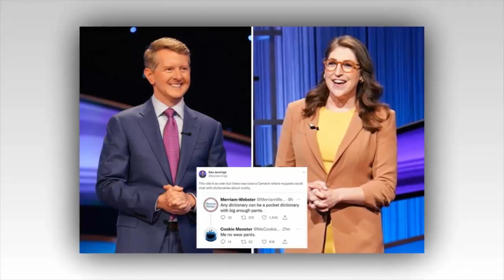Jeopardy! fans demand show ‘lets Mayim Bialik go’ amid her Season 40 exit and for Ken Jennings be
Jeopardy! fans demand show ‘lets Mayim Bialik go’ amid her Season 40 exit and for Ken Jennings be ‘only host’

Jeopardy! hosts Ken Jennings and Mayim Bialik have given game show fans carte blanche to ask them whatever they feel.

The official Jeopardy! Instagram account promoted that Mayim and Ken would engage in a Q & A session on the Inside Jeopardy! podcast.

Recently shared on the social media page in a carousel post was a respective image of Ken, 49, and Mayim, 47, smiling on the game show set.

Placed over the separate snaps was a quote from Ken and Mayim.

"I learned a lot from Alex [Trebek]. He always said the game should not be about him, the stars, should be the players," Ken's quote read.

Mayim's quote read: "It's hard not to get starstruck by the contestants up here."

"We're kicking off S40 with some of the top audience Q+A moments from last season, featuring hosts Ken Jennings and @missmayim Listen to Inside Jeopardy! now on your favorite podcast platform with the link in bio," the post captioned.

Fans in the post's comment section remarked about the hosts.

"Ken is all about the game the heritage and Alex. He is the best and is the only who should be the host. I never could believe they considered other people," one fan shared.

Another added: "Ken should be the only host! He does make it feel like the show is about the contestants. Can’t say the same about Mayim."

A third fan insisted: "Just Ken and only Ken! For the love of God..."

A fourth person cosigned: "Ken is the better host! Please drop Mayim, she can appear on a movie when the strike is over.

"She is not missed on Jeopardy. (sad to say as I always liked her as an actress but certainly not as a game show host)."

NO MAYIM
The show's monumental Season 40 premieres on Monday, September 11 and will run until July 26, 2024.

Ken will be hosting Season 40, which began filming on August 15, 2023.

This comes amid the ongoing WGA and SAG strikes, which caused fellow host Mayim to bow out in solidarity with the strikers.

A source told The Messenger that Mayim will likely not be back until the New Year if not longer.

“She wasn’t fired," the source has shared.

"She’s choosing to stand with her union, and because of that, she was told it is unlikely she will return for the rest of the year, even if the strike is resolved before then.”

Mayim is a member of the striking actors’ union, SAG-AFTRA.

KEN GETS PUSHBACK
Meanwhile, Ken has faced backlash from some fans and former players for his decision to cross the picket line.

Ken has kept relatively quiet on the subject besides resharing a statement from the show’s executive producer referencing how the late Alex continued hosting during the 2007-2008 writers’ strike.

Earlier this month, showrunner Michael Davies revealed that the long-running quiz show would be using recycled material since its writers are WGA members and on strike.

The season will also use past contestants, kicking off with a Second Chance tournament featuring players from Season 37.

This will be followed by a brand new tournament, the Champions Wild Card, which will pit the winners of the Second Chance series against brief Season 38 champions.

Davies explained on the “Inside Jeopardy!” podcast that “wouldn’t be fair to have new contestants making their first appearance” on the show with material that isn’t original or that was written pre-strike.

It's unknown what will air after that- or from when or what the recycled material will be.

Showrunner Davies also announced a bump in consolation prizes for the upcoming season.

He also said that he admires and misses the show’s beloved writers.

The news caused a scathing response from Masters winner James Holzhauer, who took to the platform X, formerly known as Twitter, to call out the show.

“If you don’t have time to listen, here’s the executive summary of today’s announcement,” James, 39,  wrote, sharing a link to the podcast episode.